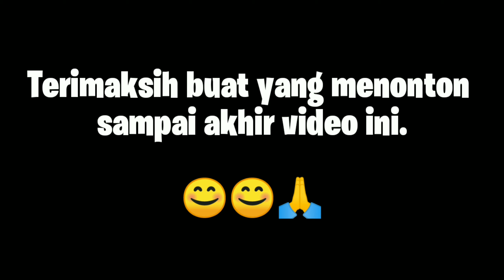Mancing Belut dan ikan Nila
Yaaa begitu lah. 😁